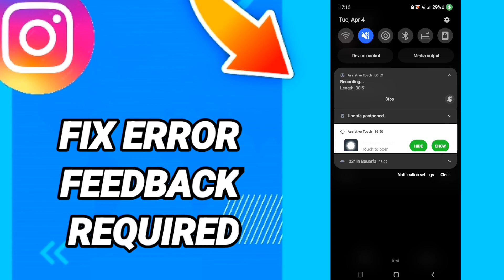How to fix error feedback required On Instagram